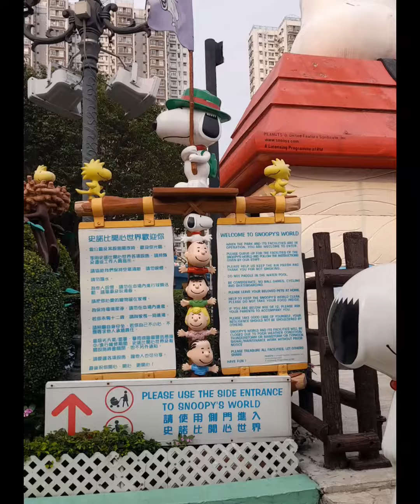Snoopy World Hongkong.